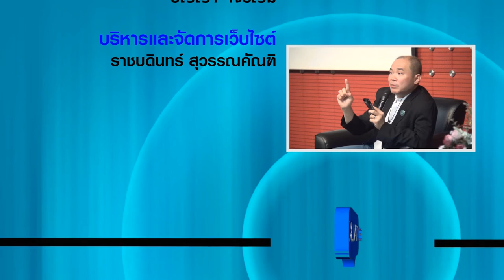CEO Talk ตอน "กับดักนวัตกรรม ความท้าทายของธุรกิจเทคโนโลยี" (8/8)